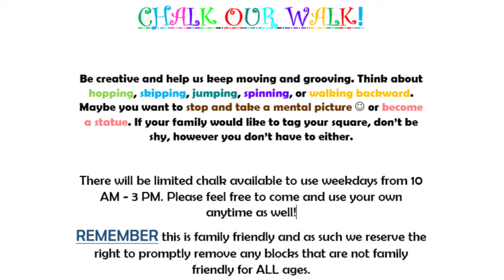Chalk Our Walk!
Chalk Our Walk is going on now at the Crestview Library! Please check out the video for more information.